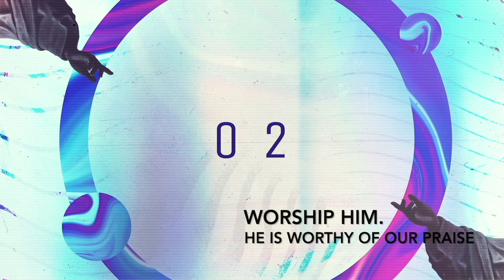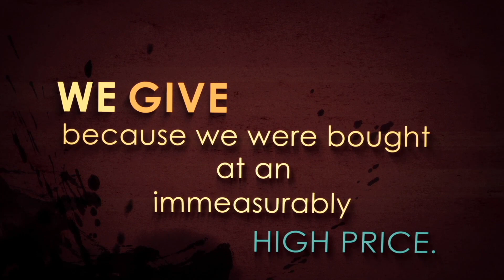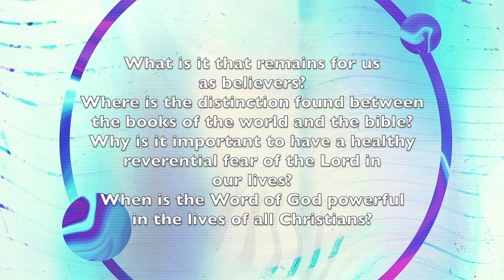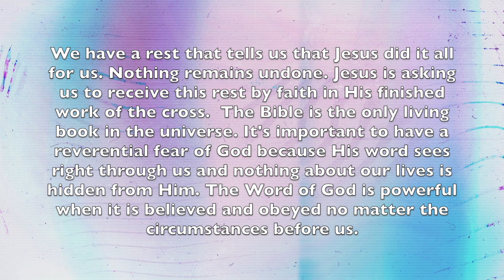Unstoppable power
What is it that remains for us as believers?
Where is the distinction found between the books of this
world and the bible?
why is it important to have a healthy reverential fear
of the Lord in our lives?
When is the Word of God powerful in the lives of all Christians?